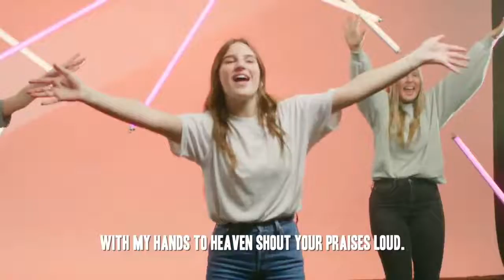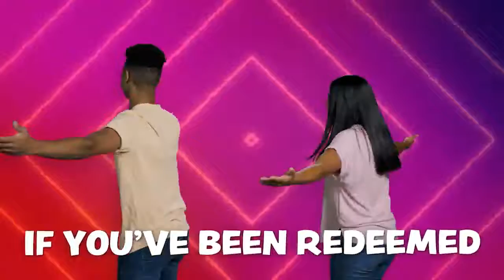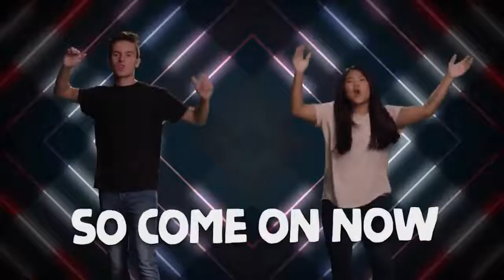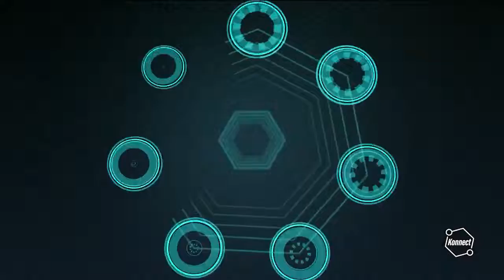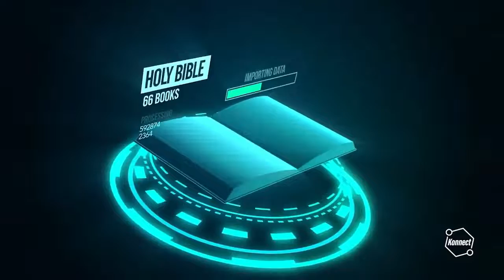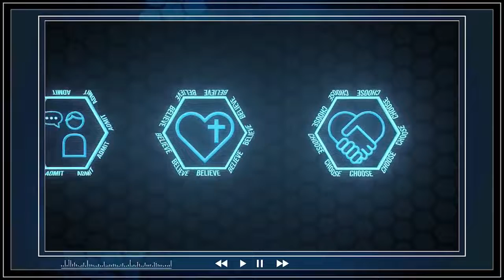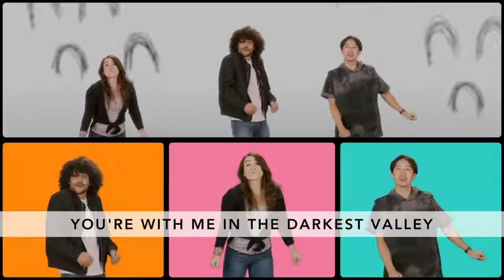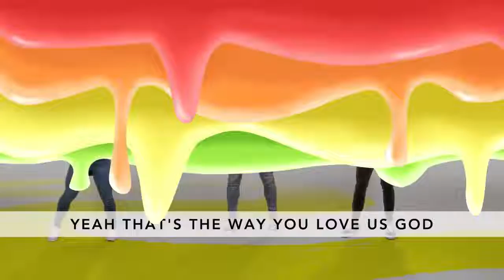Rhema South Coast Kids Ministry - FaithKids ages 6 - 12 years – 10 April 2022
FaithKids – Stop being selfish. Start putting others first!